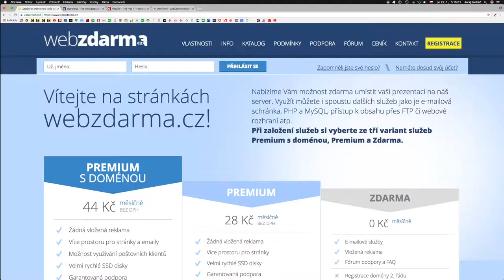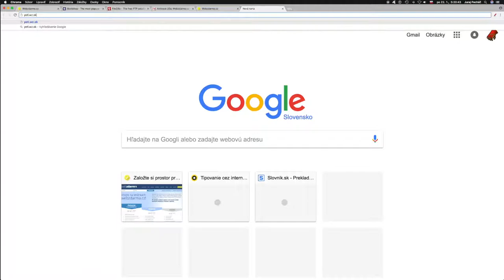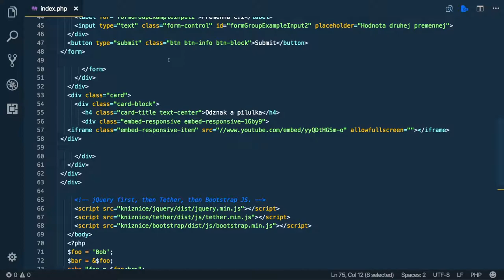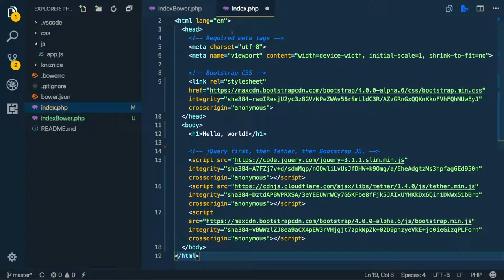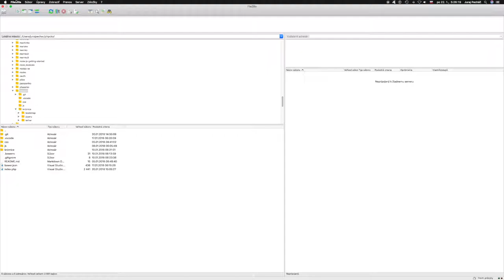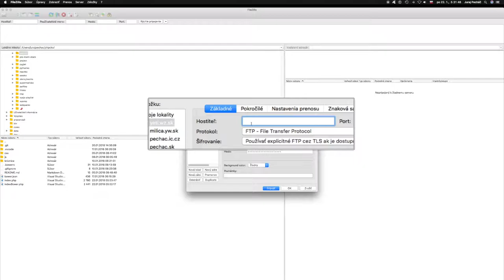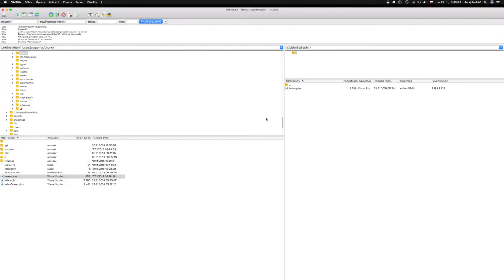809 🐘 Freehosting║PHP slovensky║ Programovanie s Yetim